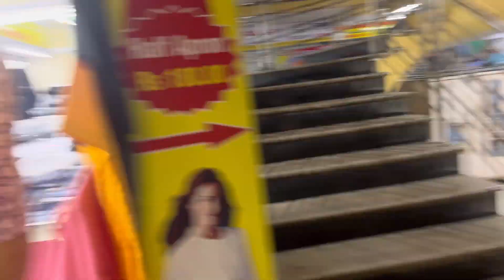Shopping Time with my girl gang